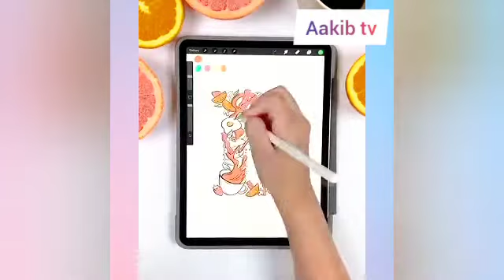🔴 Most Satisfying Lettering & Calligraphy♥😯 | ایسے آرٹس جو اپنے پہلے نہیں دیکھے | Aakib tv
✒ Aakib tv gives you information on
most fascinating & jaw-dropping facts the
globe and within Pakistan. We do not work on
to increase your knowledge and view of
the World. Have a suggestion for future
more.
✒  Warning: Re-uploading content on Facebook/
App or other YouTube channels without
permission is not allowed. Copyright
Disciaimer Under Section I07 of the

✒ [ END]